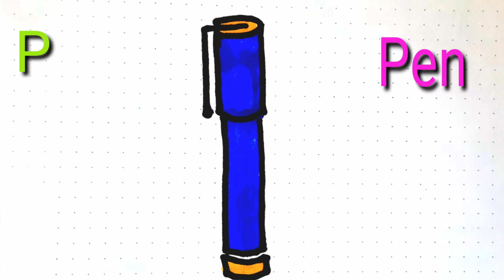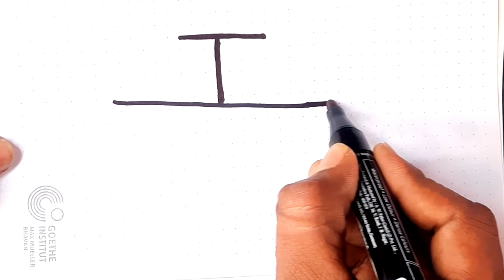A To Z Drawing 🎊🎊👨‍🎨👨‍🎨